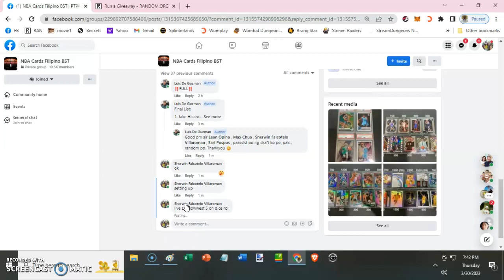LDG DRAFT 27